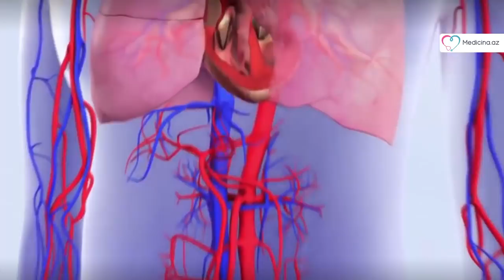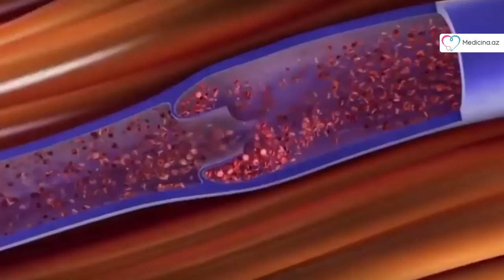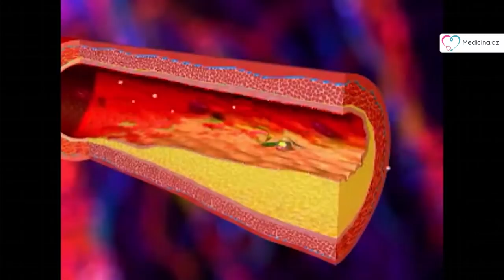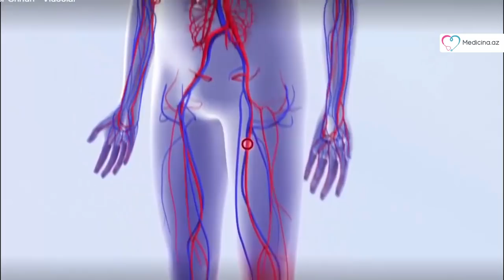Tromboz nədir? Əlamətləri, müayinəsi və müalicəsi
Aşağı ətraf damarlarında olan trombun bəzi növləri vardır ki, həyat üçün risklidir. Belə bir fikir var ki, tromb damar boyu üzü yuxarı hərəkət edərək, belə deyək " gəzərək" ürək, ağciyərlər, hətta baş-beyin üçün ciddi təhlükə yaradır.

Elə tromblar var ki, xəstədə ciddi narahatlıq yaratmır, çünki daha dərin səthlərdə yerləşir, amma o sonradan daha ciddi problemlər yarada bilər.
Qadın və kişilərdə hətta cavan yaşlarda rast gəlinən tromboz nədir, əlamətləri, müayinəsi, müalicəsi necə olur? Gəzən trombdan necə xilas olmalı?
 Medicina.az Ağrı Mərkəzinin rəhbəri, alqoloq, fleboloq Zülfüqar Yusifovdan trombla bağlı bir çox suallara geniş açıqlama alıb.

Trombdan əziyyət çəkənlər, şübhələnənlər Videomüsahibəyə diqqət yetirsin.